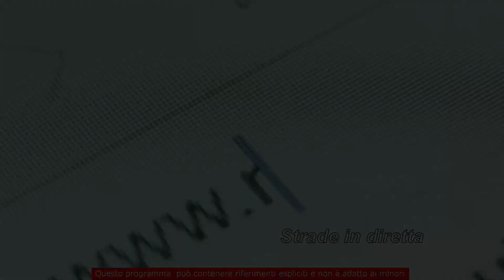Vauro bacerebbe in bocca Berlusconi, dopo le frasi su Zelensky - La Zanzara 13.2.2023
Frasi shock di Berlusconi che hanno imbarazzato il Governo: "da Premier non sarei mai andato da Zelensky, giudico molto molto negativamente questo signore".
Vauro è entusiasta e bacerebbe in bocca Berlusconi, come ha fatto a Sanremo Rosa Chemical con Fedez.

Dalla diretta video de LaZanzara (Radio 24) del 13 febbraio 2023